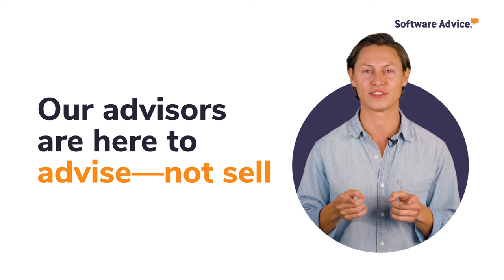How to connect to an advisor at Software Advice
In this video, we’ll give you a brief look at how Software Advice helps you find the right business software fast. Learn more about finding the perfect software fit for you here.

Step 2: We’ll review your information and ensure it goes to an advisor that is suited to your industry and needs.

Step 3: Your advisor will reach out to you with a few additional questions to hone in on a list of handpicked software recommendations, and answer all of your questions. Then, in as little as 15 minutes, you’ll get software recommendations from a real person who knows your industry.

Our advisors don’t sell anything. However, they can arm you with some of the best software picks. And it’s completely free!

It’s never been easier to find great software for your business. That’s because we want to help you find the right products from the best companies fast.